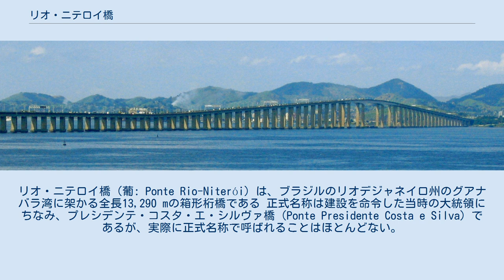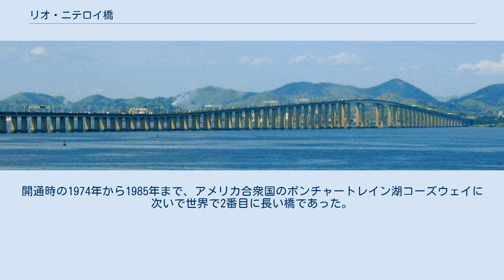リオ・ニテロイ橋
リオ・ニテロイ橋（葡: Ponte Rio-Niterói）は、ブラジルのリオデジャネイロ州のグアナバラ湾に架かる全長13,290 mの箱形桁橋である 正式名称は建設を命令した当時の大統領にちなみ、プレシデンテ・コスタ・エ・シルヴァ橋（Ponte Presidente Costa e Silva）であるが、実際に正式名称で呼ばれることはほとんどない。
 リオデジャネイロ市とグアナバラ湾を挟んで対岸のニテロイとを、所要時間約10分で結ぶ。
国道BR-101号線の一部を構成する。
 この計画は1875年にさかのぼる。
当時ニテロイへ陸路で向かうには、湾を迂回してマジェを経由する100km以上の道のりを進まなければならなかった。
1963年に入ると架橋の調査に向けた作業部会が設置され、1965年10月29日には架橋計画の最終案の管理のために実行委員会が設立された。
 1968年8月23日にはイギリスのエリザベス2世女王夫妻の訪伯に合わせ、当時のアルトゥール・ダ・コスタ・エ・シルヴァ大統領の命令のもと架橋工事が開始された。
実際の工事は1969年1月に開始され、1974年3月4日に開通した。
 全長約13kmのうち、8,83kmが湾上にある。
片道4車線で高さが最高72mある。
開通時の1974年から1985年まで、アメリカ合衆国のポンチャートレイン湖コーズウェイに次いで世界で2番目に長い橋であった。
 リオ・ニテロイ橋の全景